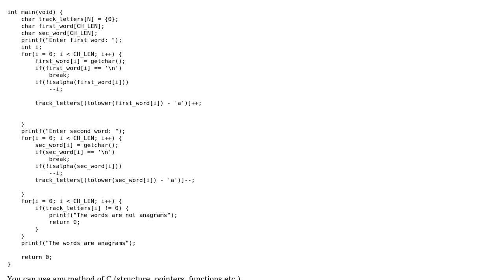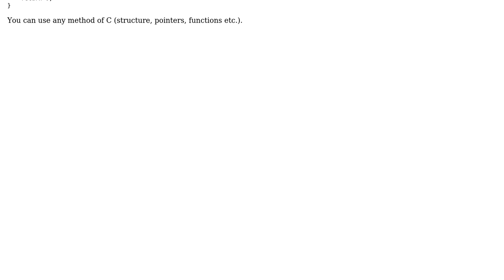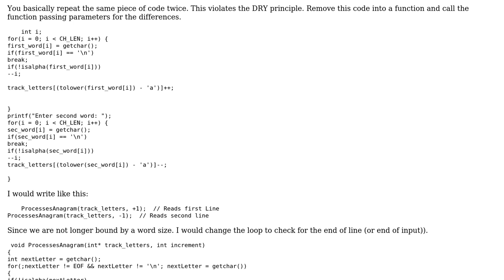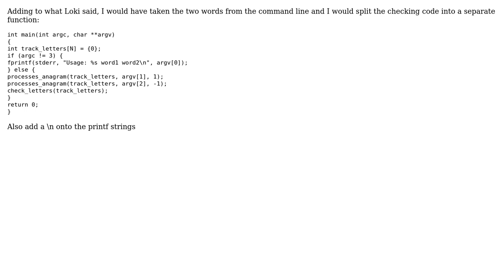Comparing two anagrams in C (2 Solutions!!)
Comparing two anagrams in C

With thanks & praise to God, and with thanks to the many people who have made this project possible! | Content (except music & images) licensed under CC BY-SA | Music | Images & others | With thanks to user William Morris user Martin York user Jamal user Ashish Rawat and the Stack Exchange Network Trademarks are property of their respective owners. You are responsible for your own actions.